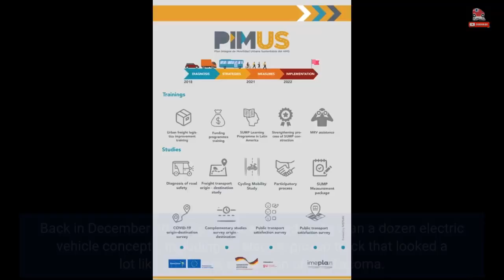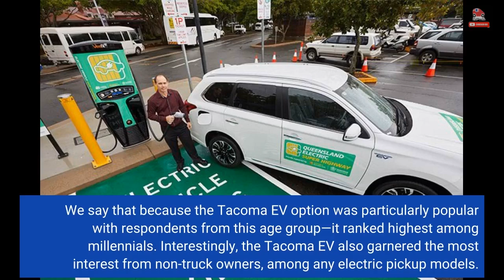Toyota Tacoma EV Voted No. 2 In Survey Even Though It Doesn't Exist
Back in December 2021, Toyota previewed more than a dozen electric vehicle concepts, including an electric pickup truck that looked a lot like an electrified version of the Tacoma. The automaker offered no information about the electric pickup at the time and nothing about it has transpired since, but it appears the electric Tacoma has made a lasting impression on those who saw it—so much so that the Toyota EV was voted the second most popular all-electric truck by consumers in Autolist.com's annual EV Truck Survey, behind the Ford F-150 Lightning.  The Lightning topped the rankings for the second year in a row, with 24 percent of respondents picking it as their top EV pickup. But the big surprise was that a model that doesn't even exist—the Toyota Tacoma EV—ranked second, with 20 percent of respondents naming it their top pick. This indicates there could be significant demand for something smaller than the Lightning, such as a midsize truck like the Tacoma, particularly among millennials. We say that because the Tacoma EV option was particularly popular with respondents from this age group—it ranked highest among millennials. Interestingly, the Tacoma EV also garnered the most interest from non-truck owners, among any electric pickup models. The F-150 Lightning was the most popular electric truck among baby boomers and Generation X, while the Tesla Cybertruck—No. 4 overall—was ranked highest by Generation Z respondents. The Chevrolet Silverado EV ranked third, the Ram 1500 Revolution took fifth and the GMC Sierra EV came in seventh place; none of these electric trucks has gone on sale yet. The GMC Hummer EV and Rivian R1T were also included, ranking sixth and eighth, respectively. The Tacoma EV's popularity should be great news for Toyota if the automaker actually intends to put it into production. While the concept shown last year showed strong resemblance to the current Tacoma, Toyota hasn't specifically confirmed a production Tacoma EV. Mind you, the company has confirmed a fully electric pickup in "the near future," without providing any details.